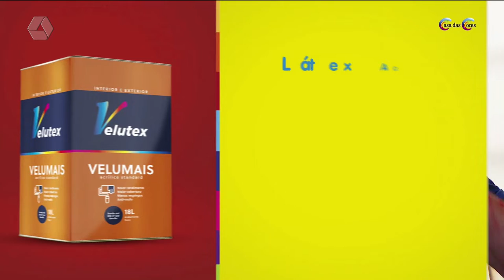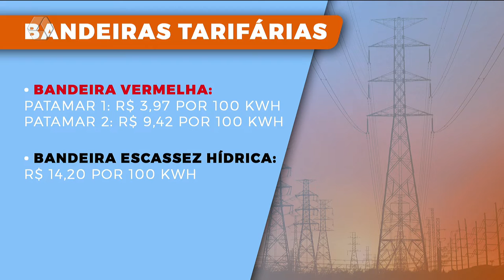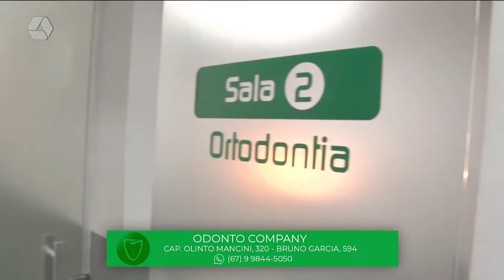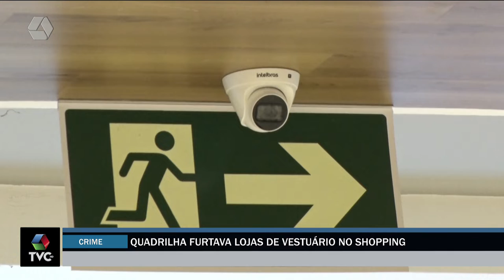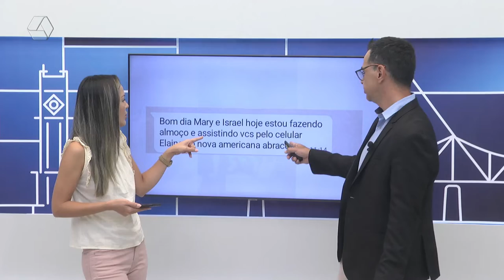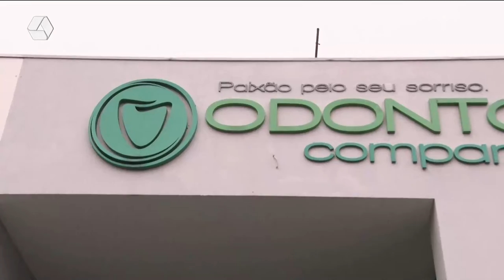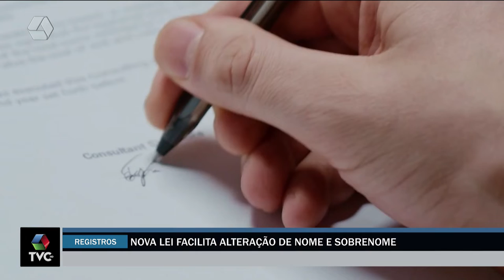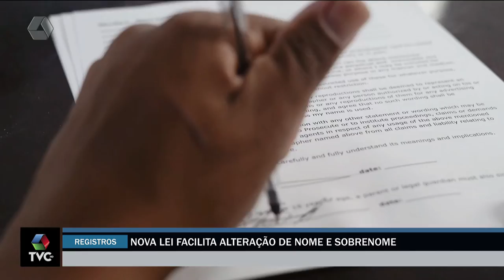TVC Agora 06/09/2022